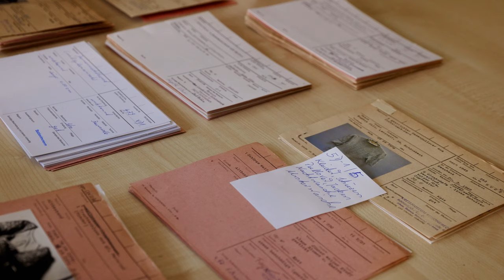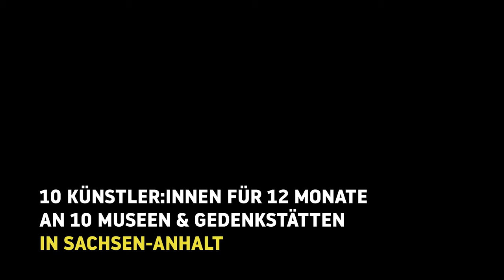Salzlandmuseum Schönebeck – HEIMATSTIPENDIUM#2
HEIMATSTIPENDIUM#2 – 10 Künstler:innen für 12 Monate an 10 Museen & Gedenkstätten in Sachsen-Anhalt

Salz, seine Geschichte von der Gewinnung im Mittelalter bis zur neuzeitlichen, industriellen Verarbeitung, seine Verwendung, Wirkungen – all dies ist Thema im Salzlandmuseum. Diesen Namen trägt das vormalige Kreismuseum Schönebeck seit 2011. Es befindet sich im während des 15. Jahrhunderts erbauten ehemaligen Rathaus. Der Bau zeugt von Reichtum und Macht der Pfänner. Sie fungierten als Obrigkeit, sprachen Recht. Ausführlich vorgestellt werden ebenso die Binnenschifffahrt auf Elbe, Saale und Bode und das nahe gelegene Ringheiligtum Pömmelte – ein steinzeitliches, hölzernes „Stonehenge“. Den Landkreis Schönebeck können die Besucherinnen und Besucher auf einer vier Meter großen Leinwand virtuell bereisen.
Im Rahmen des HEIMATSTIPENDIUMS ließ sich die Künstlerin Annette Funke von den im Salzlandmuseum verwahrten Bördetrachten inspirierten und schuf unter virtuoser Führung des Cutters filigrane, große Papierschnitte. Mit ihrer künstlerischen Arbeit stößt sie die Diskussion der Frage an: Was ist an Traditionen zeitgemäß, bewahrenswert?

BE-TRACHT-UNGEN – Annette Funke
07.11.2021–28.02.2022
Salzlandmuseum Schönebeck
Pfännerstraße 41 – 39218 Schönebeck (Elbe)

HEIMATSTIPENDIUM – ein Stipendiatenprogramm der Kunststiftung des Landes Sachsen-Anhalt in Kooperation mit dem Museumsverband Sachsen-Anhalt e. V. und gefördert durch die Kloster Bergesche Stiftung, 2021

Die Filmreihe zum HEIMATSTIPENDIUM der Kunststiftung des Landes Sachsen-Anhalt entstand im Rahmen der „Digitalen Agenda für das Land Sachsen-Anhalt“ mit einer Förderung durch das Ministerium für Wirtschaft, Wissenschaft und Digitalisierung des Landes Sachsen-Anhalt.

Eine Film-Produktion der Kunststiftung Sachsen-Anhalt, 2021
Produktionsleitung: Björn Hermann
Redaktion: Anne Sailer
Umsetzung: studio sandberg